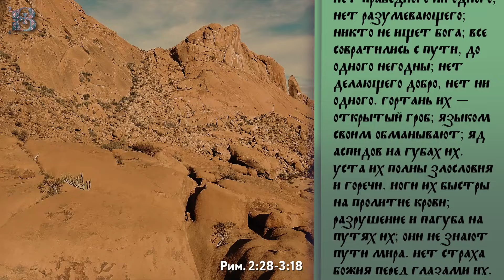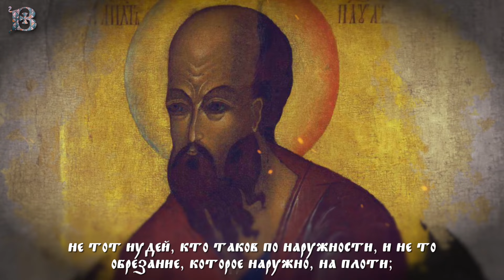Понедельник, 1 июля 2024 года. Толкование Апостола с митр. Антонием (Паканичем).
В сегодняшнем Апостольском чтении, которое святой Первоверховный апостол Павел адресует христианам Римской общины, автором поднимается очень важная для того времени тема: «какое преимущество быть Иудеем, или какая польза от обрезания?».

Рим. 83 зач., 2:28-3:18
"Не тот Иудей, кто таков по наружности, и не то обрезание, которое наружно, на плоти; но тот Иудей, кто внутренно таков, и то обрезание, которое в сердце, по духу, а не по букве: ему и похвала не от людей, но от Бога. Итак, какое преимущество быть Иудеем, или какая польза от обрезания? Великое преимущество во всех отношениях, а наипаче в том, что им вверено слово Божие. Ибо что же? если некоторые и неверны были, неверность их уничтожит ли верность Божию? Никак. Бог верен, а всякий человек лжив, как написано: Ты праведен в словах Твоих и победишь в суде Твоем. Если же наша неправда открывает правду Божию, то что скажем? не будет ли Бог несправедлив, когда изъявляет гнев? (говорю по человеческому рассуждению). Никак. Ибо иначе как Богу судить мир? Ибо, если верность Божия возвышается моею неверностью к славе Божией, за что еще меня же судить, как грешника? И не делать ли нам зло, чтобы вышло добро, как некоторые злословят нас и говорят, будто мы так учим? Праведен суд на таковых. Итак, что же? имеем ли мы преимущество? Нисколько. Ибо мы уже доказали, что как Иудеи, так и Еллины, все под грехом, как написано: нет праведного ни одного; нет разумевающего; никто не ищет Бога; все совратились с пути, до одного негодны; нет делающего добро, нет ни одного. Гортань их — открытый гроб; языком своим обманывают; яд аспидов на губах их. Уста их полны злословия и горечи. Ноги их быстры на пролитие крови; разрушение и пагуба на путях их; они не знают пути мира. Нет страха Божия перед глазами их."